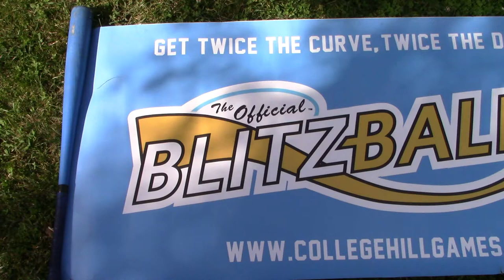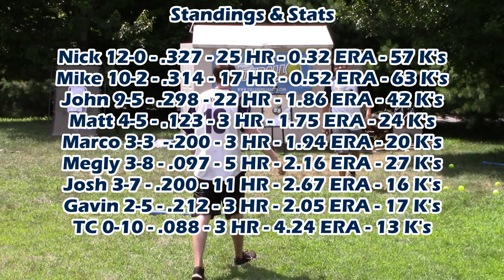DEEP DRIVE! | Blitzball 2019 | Game 47: Josh vs. Mike